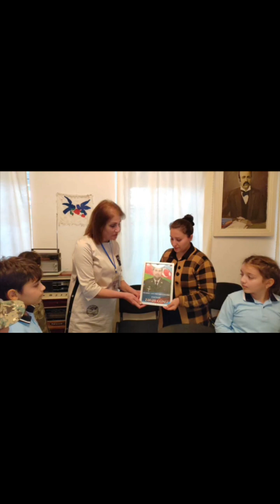Şəhid Həkimimiz Tariyel Salmanovu ziyarət etdik..Ağcabədi 1saylı məktəb..05.11.2023..